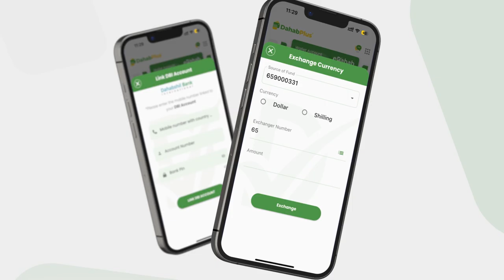Beeraleey ku soo Dhaawacanatay qarax ka dhacay Gobalka Shabeelaha Hoose oo la soo gaarsiiy...